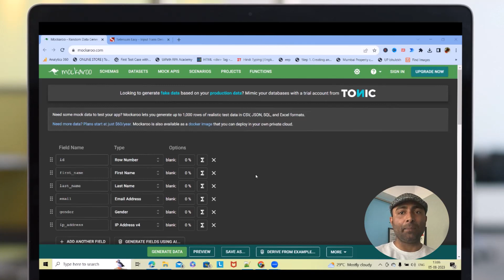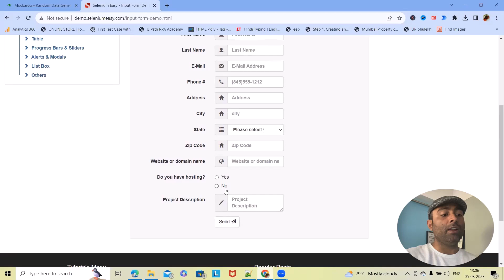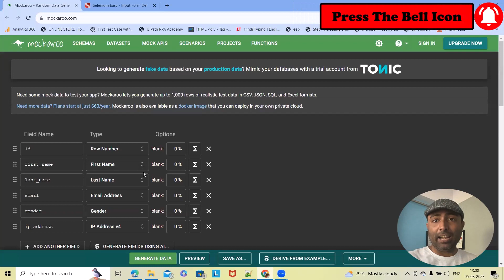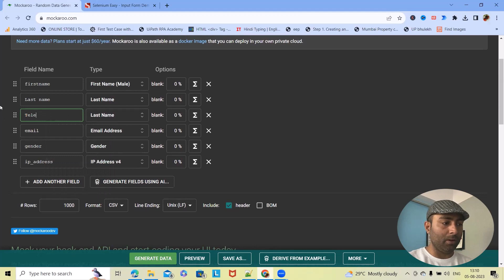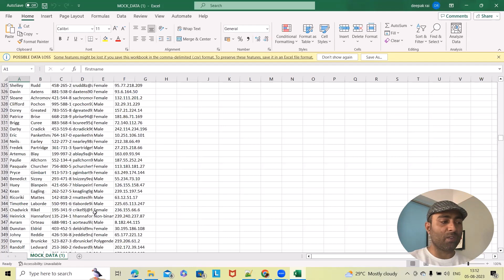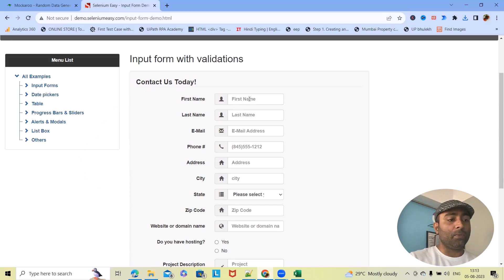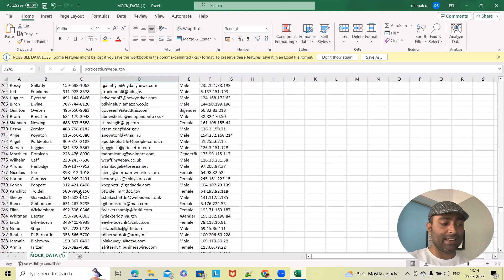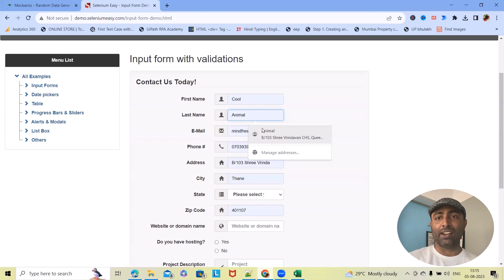A Test Data Generator for Efficient Testing | How to Generate Test Data Automatically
Today, we're diving into a fantastic tool that can make your testing life easy. Mockaroo is a powerful test data generator that can save your time and effort while ensuring your applications are robust. Let's get started!

Reliable and realistic test data is crucial for ensuring that your applications perform flawlessly in real-world scenarios.